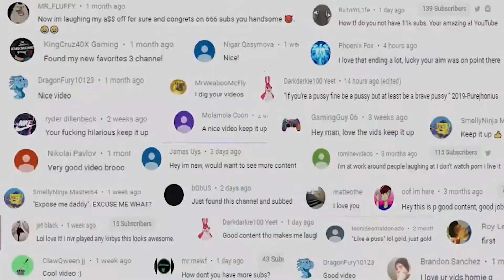Why Are These Cars Banging 🤣| Grand Theft Auto San Andreas Remastered funny moments part #7